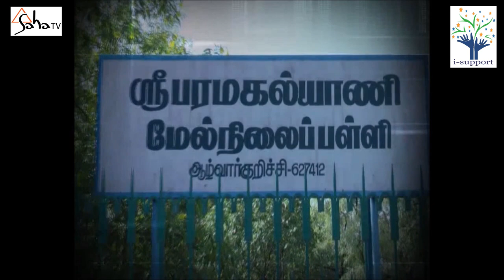Please do it for me at least || நடிகர் விவேக் || Padma Shri Actor Vivek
எனக்காக  இதை மட்டும் செய்யுங்க Please